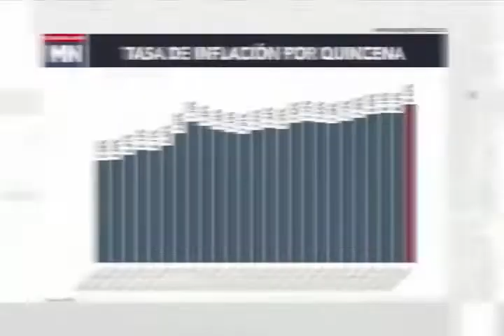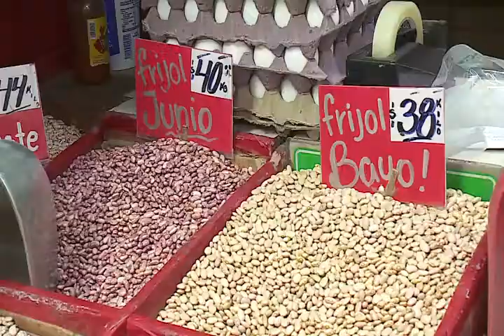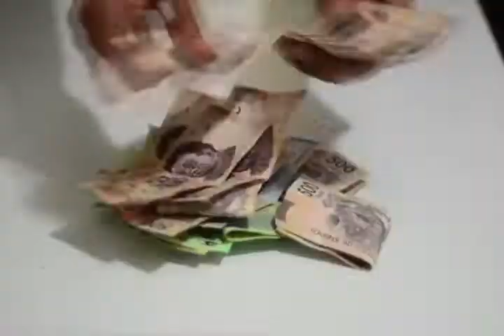¿Para qué alcanza el salario?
Con la inflación y el aumento de precios, muchos de los mexicanos coinciden en que todo está muy caro y que ya no alcanza para nada.